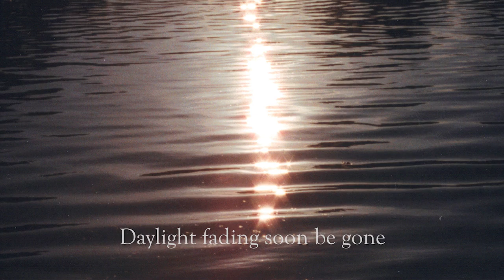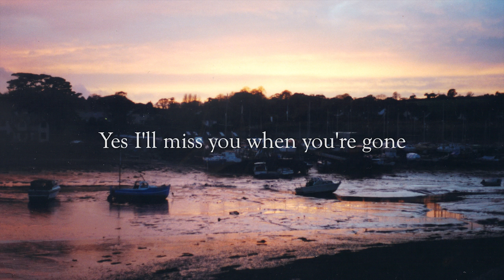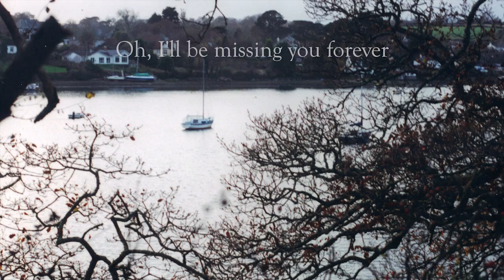John Greene Music - Up the Creek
John Greene / 'Up the Creek'.
A song originally composed to reflect on an idyllic winter spent, well, up a creek !
The title now brings to mind the state we all seem to be in politically, economically and every which way !

Originally released on the 2003 album 'A Different Game' this version was recorded in early 2022.
John Greene - All Instruments & Voices
except
Rosalie James - Keyboards & Backing Vocals

Recorded and Produced by John Greene & Rosalie James
LYRICS

Up the Creek
words and music by John Greene

Gonna miss you when you’re gone
But time has come for moving on
I’ll still have the photographs of you

See the street lamps coming on
Daylight fading soon be gone
Tomorrow I’ll be chasing after you

Up the creek, down the river
The thought of going back, makes me shiver
And that time has come around too fast

Loving things and letting go
Is the hardest thing I know
But no-one stays on mountain tops too long

Yes I’ll miss you when you’re gone
But it’s time for moving on
And I still have the photographs of you

I'll be missing you forever

Video & Photos by John Greene

LINKS

X